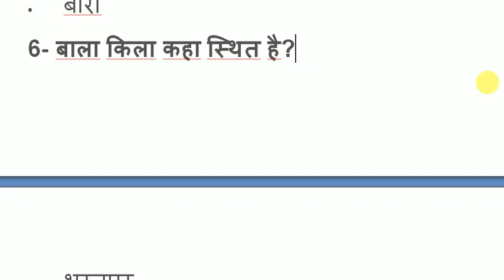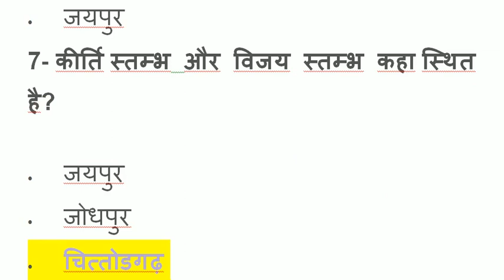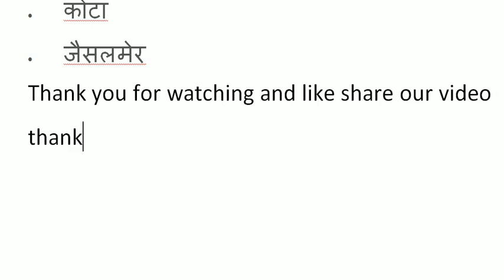राजस्थान सामान्य ज्ञान 10 Q.